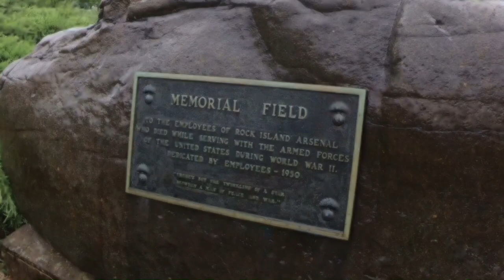Road Trip: Rock Island Arsenal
I paid a visit to historic Rock Island Arsenal, Illinois during my "Bucket List" cross-country journey. It was the first time in 51 years that I'd seen where Dad was assigned during his Army career.

"Taps" performed by the U.S. Army Field Band Soldiers' Chorus
"The War Is Over" composed by Jerry Fielding, from the soundtrack of "The Outlaw Josey Wales"